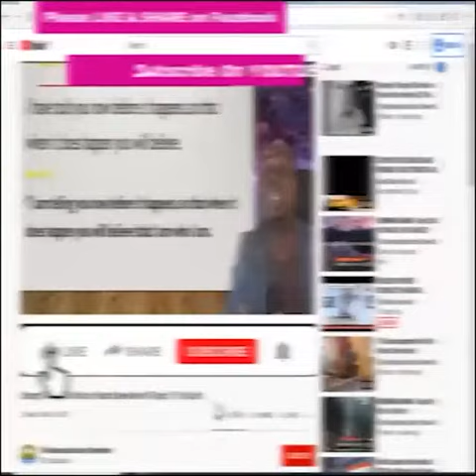Morning Manna #173 Topic :Listening Prayer